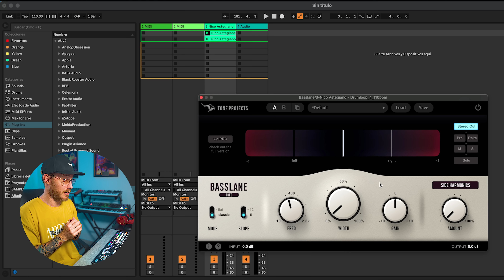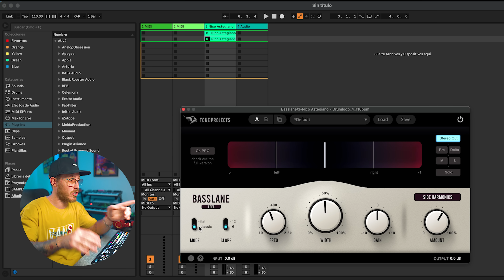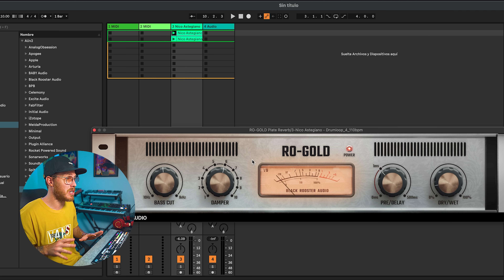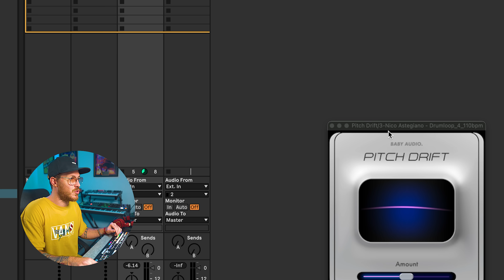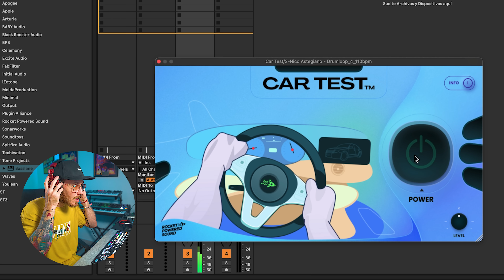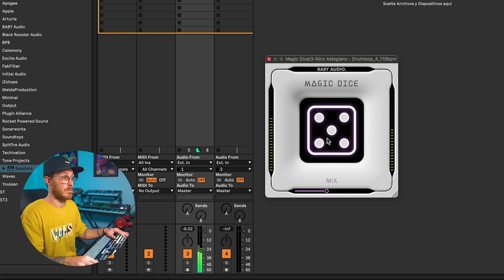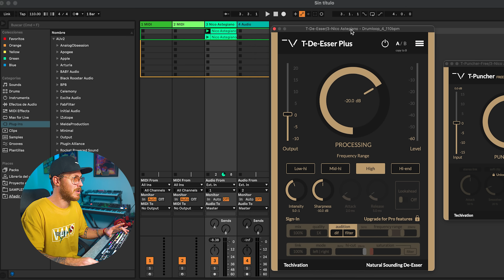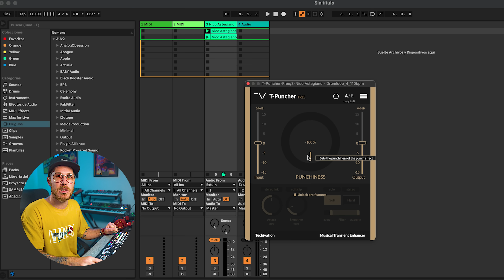8 PLUGINS GRATIS que tenes que tener! (Enero 2023)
LINKS PLUGINS FREE! ⤵⤵⤵⤵

↪ Visita mi WEB para tener acceso a mis servicios y tienda